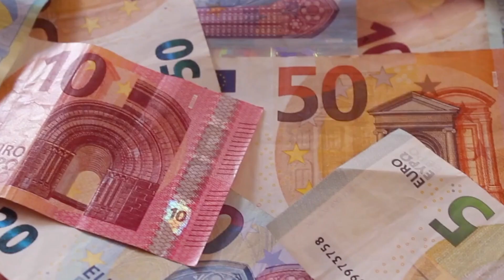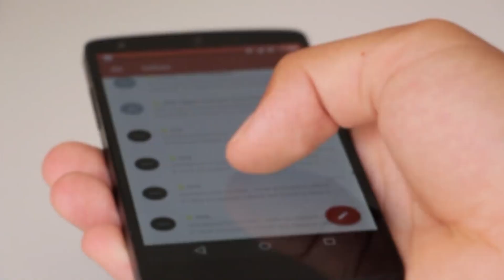FINLÂNDIA | O PAÍS MAIS FELIZ DO MUNDO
Neste vídeo vamos te apresentar a Finlândia, um belo e interessante país nórdico. Vamos falar sobre a sua geografia e história, sobre o seu governo e a sua economia, sobre os seus principais pontos turísticos, além de trazermos várias informações e curiosidades bem interessantes que valem a pena você conferir! 😉👍

🔸 Ofertas na Amazon